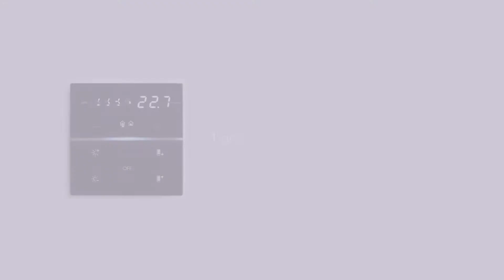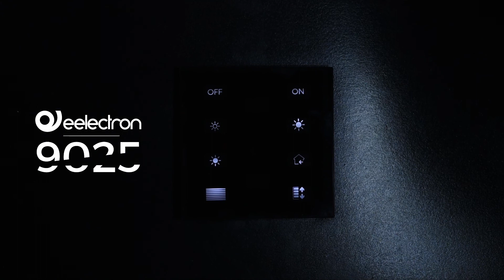9025 Custom Version - Switches & Thermostats | Eelectron Spa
La versione 9025 CUSTOM ha la possibilità di retro illuminare icone
personalizzate intercambiabili per associare i comandi alla funzione
desiderata.
Una soluzione semplice, chiara e flessibile che permette di personalizzare il prodotto in autonomia.